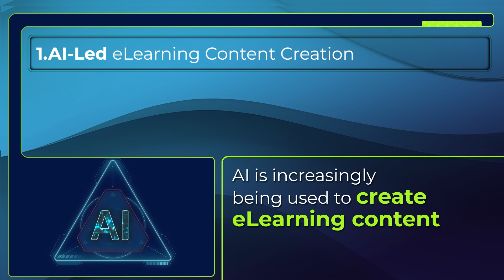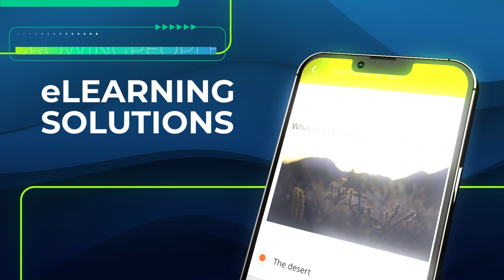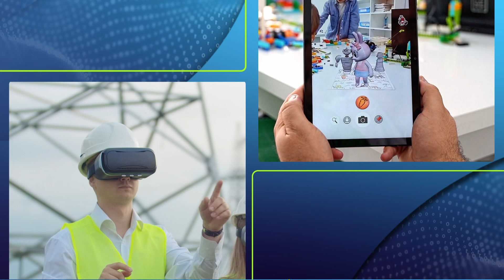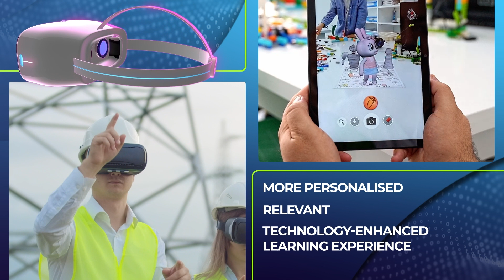eLearning trend forecast for 2024!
We're diving into the top 10 eLearning trends for 2024 that are shaping the digital educational landscape this year! Whether you're an educator, a student, or a lifelong learner, these trends are bound to revolutionize how we approach online learning. Let's explore together!

TIMESTAMPS
0:05 - AI - Led eLearning Content Creation
0:33 - LMS Customization and Personalization
0:50 - Alignment of Learning with Business Skills
1:01 - Further Support
1:15 - Directed Learning Paths
1:49 - Performance Support Tools
2:01 - Reskilling and Upskilling
2:13 - Data-Driven Learning Strategies
2:33 - Social Learning and Collaboration / Hybrid Learning
2:51 - Immersive Learning Experiences